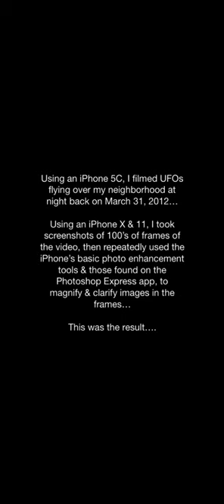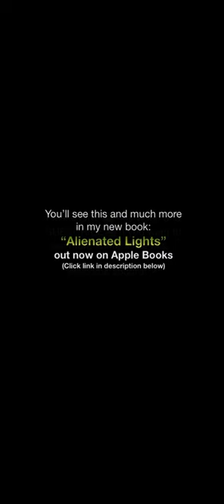Aliens Are 100% Real- Here is Proof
I used an iPhone 5C to film some UFOs flying over my neighborhood back in March 2012. In the past couple of years I have been able to see more details in the video on newer iPhones. I figured out a method to enhance screenshots of the video frames, with intense magnification and lossless resolution. Some of the enhanced frames revealed multidimensional lifeforms that are able to metamorphose!! There is so much more in the video. I constructed a book with all the screenshots and enhanced images I’ve taken so far-

I’m working on making a readable copy for Android/PC, formatting across platforms is very difficult as my book is full of photos and videos and is very complex. Thank you for your patience!

Part of this video is now an NFT on OpenSea!

“Transdimensional Entity”